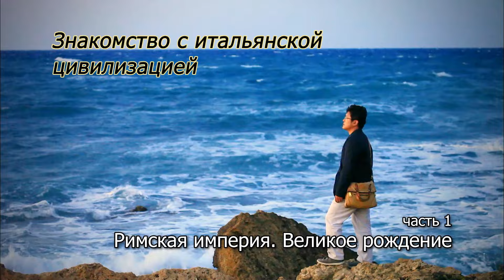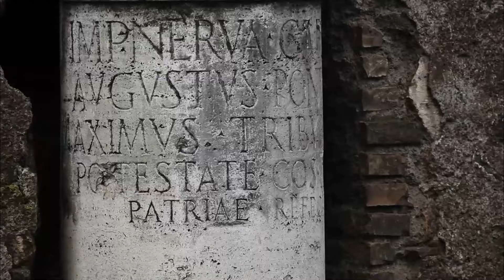🎭 ЗЕМЛЯ. ГИД ДЛЯ ПУТЕШЕСТВЕННИКОВ. ИТАЛИЯ. 1 СЕРИЯ 🌎 ДОКУМЕНТАЛЬНОЕ КИНО 🎆 2014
О фильме: Рассказ о ярких, живых и захватывающих пейзажах Италии, Бразилии, Черного моря, Аляски, Аргентины и России. Авторы не только знакомят зрителя с достопримечательностями, но и рассказывают о жизни местных жителей со всего мира, общаясь с ними и останавливаясь у них.